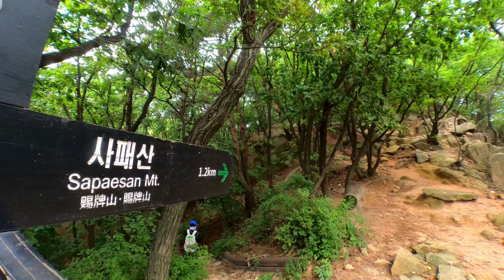1호선 전철 회룡역에서 사패산 정상 | 서울근교산행 추천코스ㅣ북한산 국립공원ㅣ360° 파노라마 정상뷰 ㅣ백범 김구가 즐겨 찾은 장소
백범 김구가 일제강점기에 상해로 망명하기 전 숨어지낸 곳이자 광복 이후에도 즐겨 찾은 장소입니다.
한동안 군사보호구역으로 묶여 있어 일반인의 출입이 자유롭지 못하고 도봉산이나 북한산의 유명세에 가린 덕분에 자연이 잘 보존되어 한번쯤 가 볼 만한 곳입니다.